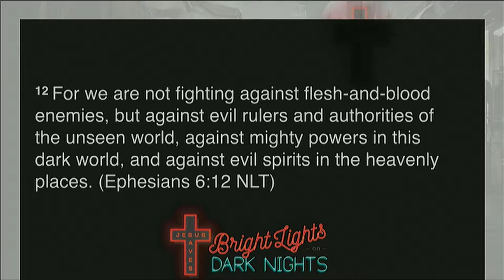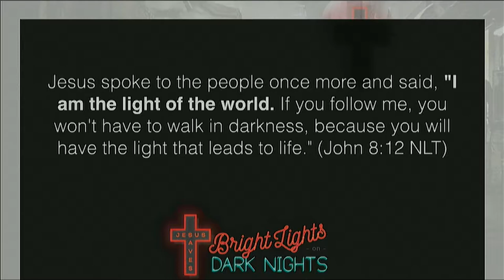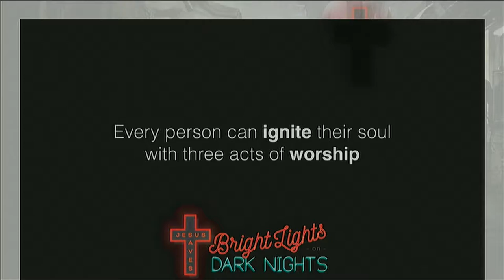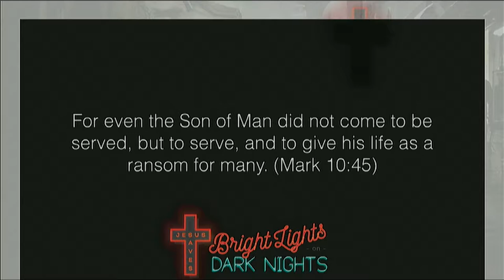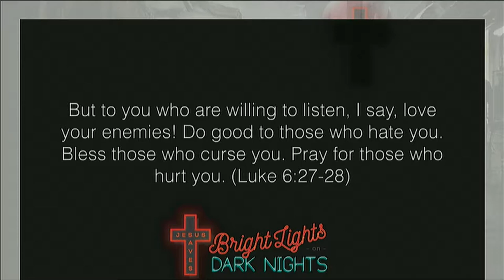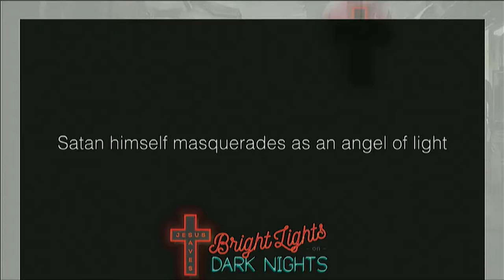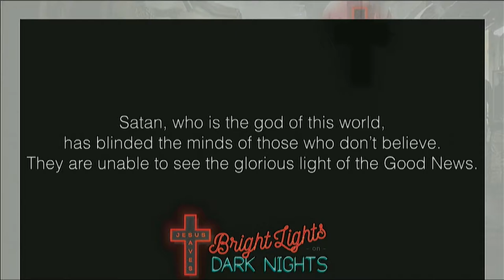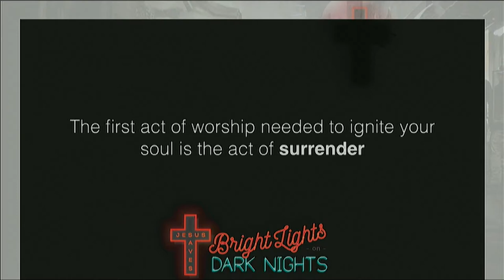Bright Lights on Dark Nights Part 3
Destiny Family Center's Sunday service October 8, 2017 featuring our own Ryan Huffer. Bringing Part 3 to the "Bright Lights on Dark Nights"series, Ryan titled his incredibly inspirational presentation "Ignite Your Soul".